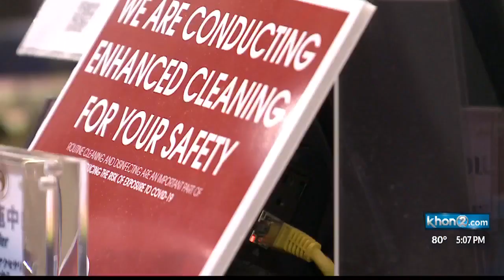Experts say customers cautiously spending money as retail stores open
Shopping malls and other retailers opened Friday after weeks of staying closed. Tina Yamaki of Retail Merchants of Hawaii tells us she heard some businesses made some sales while others not so much. With unemployment at an all-time high, she also says there are customers who are cautiously spending their money.